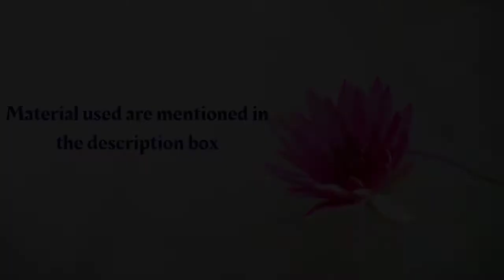DIY Diwali Decoratio - Part 1